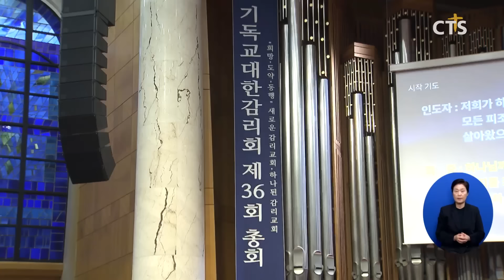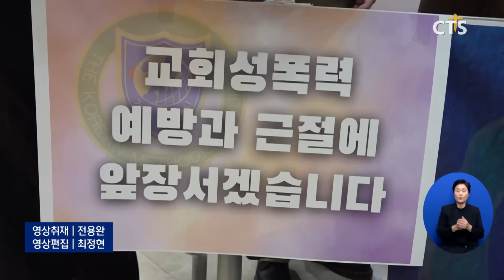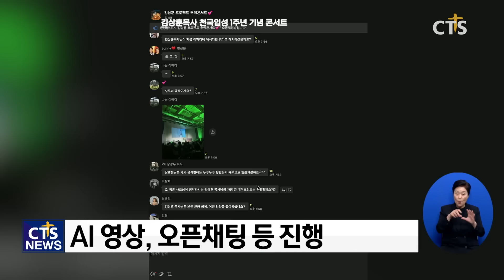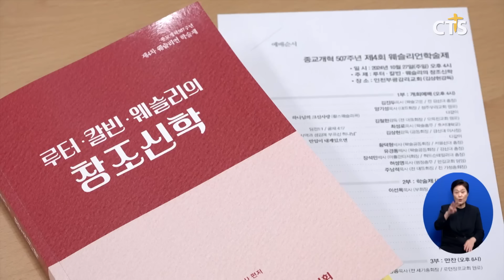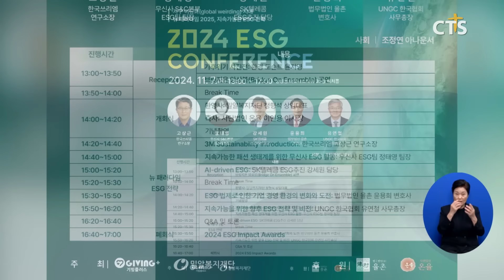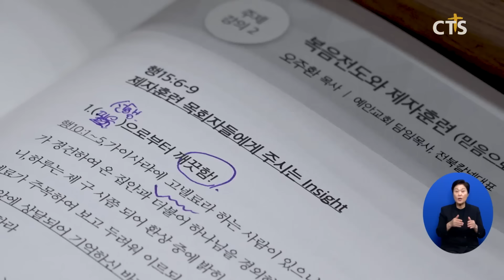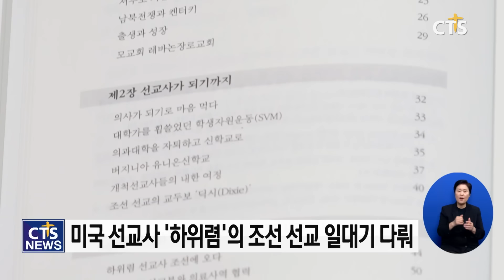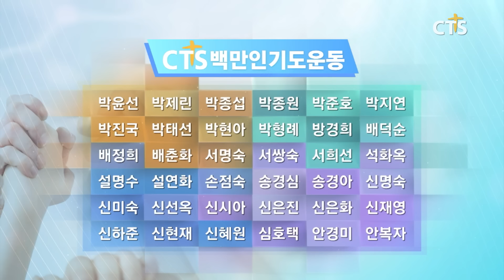2024년 11월 1일 전체뉴스ㅣCTS뉴스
헤드라인
1. 감리회 제36회 총회 감독회장 취임, 퀴어신학 이단규정·교회협 탈퇴 보류
2. 승리하는 청소년의 ‘홀리윈 데이’
3. 故 김상훈 목사, ‘천국 입성 1주년 기념 콘서트’
4. 한국AWANA, 아시아 태펴양 콘퍼런스 개최
5. 종교개혁 507주년 제4회 웨슬리언 학술제
6. 연합감리교회 한인총회 선교협약식
7. 주요 단신

지역별 소식
1. CTS부산방송 제2대 이사장 김문훈 목사 취임감사예배 및 비전선포식
2. 한국서번트리더십훈련원, 지역사회 섬김 통한 선교 방안 모색
3. 제자훈련 목회의 핵심을 말하다…2024 전북지역 CAL-NET 포럼 개최
4. 꿈너무꿈프로젝트 경상지역 세미나
5. 청주청광교회 40주년 기념 홈커밍데이
6. 불우이웃과 다음세대를 위한 생명 나눔 바자회
7. 광주광역시 학생인권조례 폐지조례안 관련 공청회
8. 한 주간의 문화가 소식 - ‘예수와 함께 조선을 걷다’, ‘세상을 유혹한 종말론’